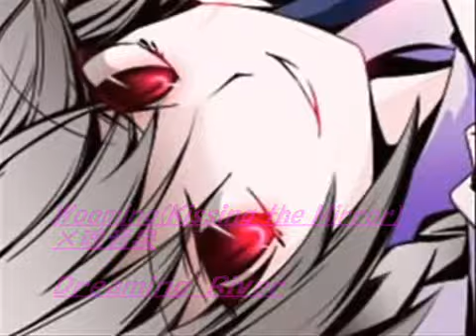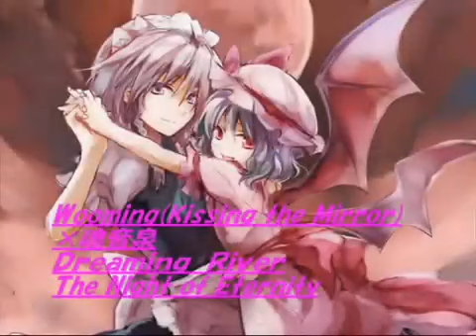Kissing the Mirror × 魂音泉 - The Night of Eternity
ニコニコ動画 (Nico Nico Douga)

Circle: Kissing the Mirror
Album: Dreaming River
Artist: Wooming
Event: M3 23
月時計 ～ ルナ・ダイヤル (Lunar Clock ~ Luna Dial) - 東方紅魔郷　～ the Embodiment of Scarlet Devil
フラワリングナイト (Flowering Night) - 東方花映塚　～ Phantasmagoria of Flower View.